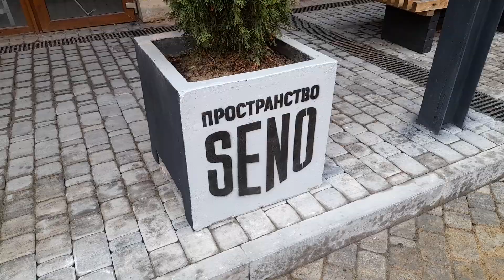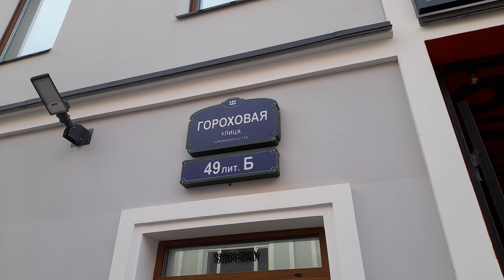Санкт-Петербург. Пространство "СЕНО" (20.03.2023).